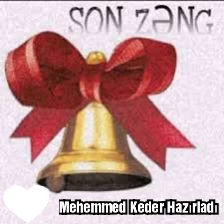WhatsApp Ucun Status Son Zeng 2020